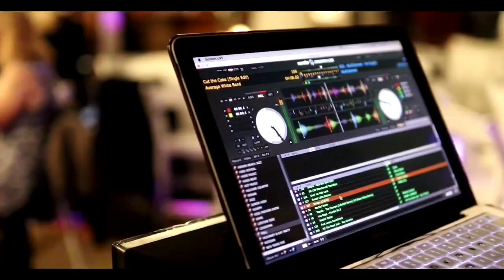DJ Astronaut Promo Trailer